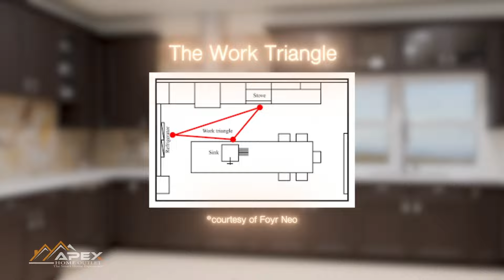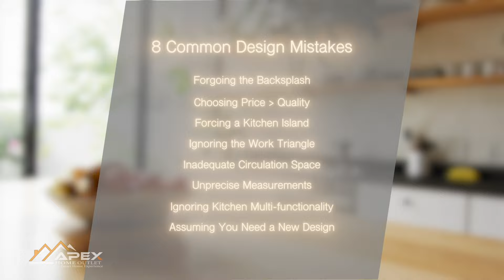❗⚠️ Common Kitchen Design Mistakes to Avoid in 2024 ⚠️❗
Welcome back to APEX Home Outlet! Today, we're covering some common kitchen design mistakes to avoid. From poor layout choices to lack of storage solutions, we're going to help you navigate the intricate maze of kitchen design, so you can create the perfect space for cooking, entertaining, and living. Here are some common mistakes to avoid when designing your next kitchen.

Here are the 8 Kitchen Design Mistakes to Avoid in 2024 ⚠️

1️⃣  Assuming you don't need a backsplash 💦

A backsplash serves as a protective barrier against splashes, spills, and stains, safeguarding your walls and making them easier to maintain. Without a backsplash, your kitchen walls can quickly accumulate grime and become more susceptible to damage, ultimately leading to a less hygienic and appealing space.

2️⃣ Choosing cabinets solely based on their price 💲

While budget considerations are important, cabinets form the backbone of any kitchen and must endure daily wear and tear. Opting for cheap, low-quality cabinets often results in a shorter lifespan, frequent repairs, and premature replacements, which can end up being more expensive in the long run.

3️⃣ Forcing a kitchen island into your kitchen 🏝️

 The decision to include an island should be based on the available square footage and the kitchen's layout and flow. Forcing an island into a cramped or poorly structured kitchen can disrupt the natural traffic flow, making the space less functional and more congested. It can also consume valuable floor space, potentially leading to inefficient work areas and limited storage.

4️⃣ Ignoring the work triangle 🔺

5️⃣ Inadequate circulation space 🌀

The work triangle, which connects the stove, refrigerator, and sink in an efficient triangular layout, is a fundamental principle of kitchen design. It ensures that the primary work areas are optimally arranged for a smooth and ergonomic workflow, enhancing the kitchen's functionality. Neglecting the work triangle can lead to inconvenient and time-consuming movements between these crucial kitchen zones, resulting in a less efficient workspace.

6️⃣ Failing to measure all appliances accurately 📐

When there isn't enough space for people to circulate comfortably, it can lead to congestion and a feeling of claustrophobia, making the kitchen a less inviting and functional space. Moreover, limited circulation space can be a safety hazard, increasing the risk of accidents like spills, burns, or collisions between family members or guests. A cramped kitchen can also hinder multiple people from working together or engaging in activities, such as cooking and meal preparation, which often require teamwork.

7️⃣ Ignoring the multifunctionality of the space 🛠️ 🔨

Ignoring the multi-functionality of today's kitchens is a substantial mistake in kitchen design. Modern kitchens have evolved into versatile spaces that serve as the hub of household activities beyond cooking. They are now areas for socializing, dining, remote work, and even recreational activities. Neglecting this shift in lifestyle can result in a kitchen that doesn't fully meet the needs of today's households.